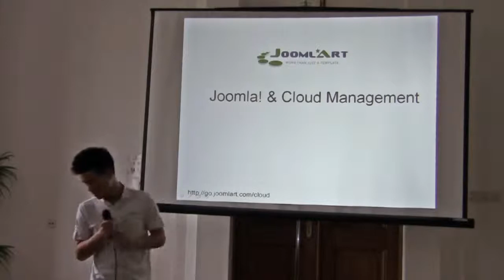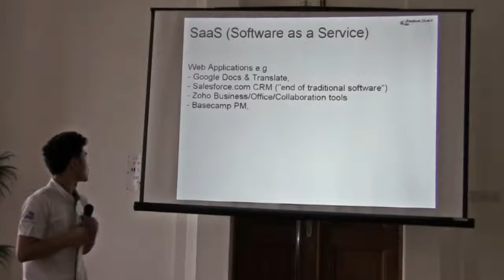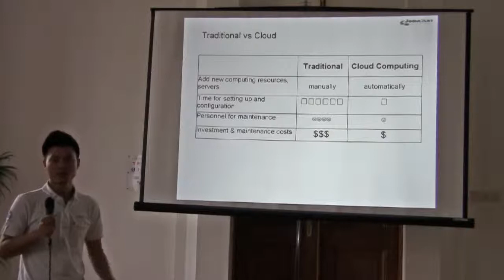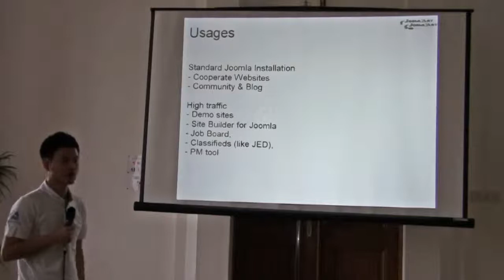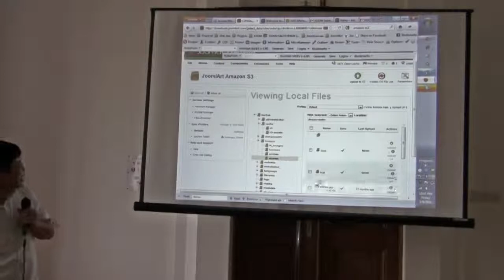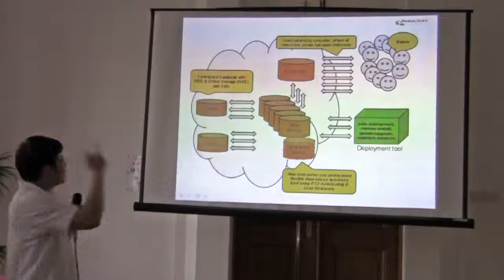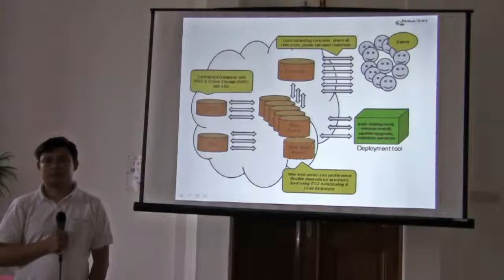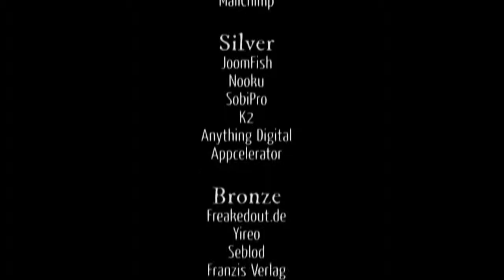Cloud Management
by Dinh Viet Hung